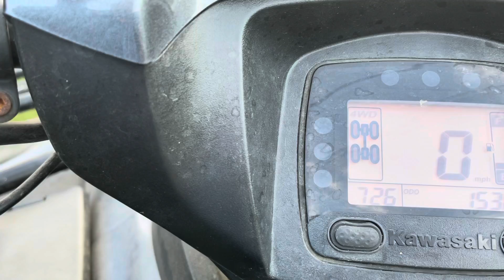2012 Kawasaki Brute Force